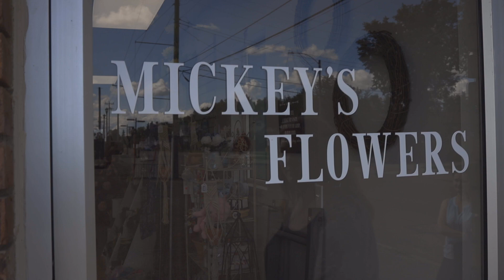Mickey's Flowers (Commercial)